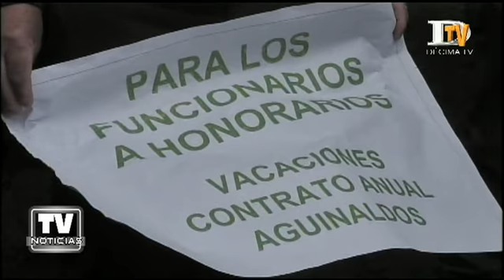Trabajadores sector publico de Chiloé se unieron a marcha nacional (08-11-2013)